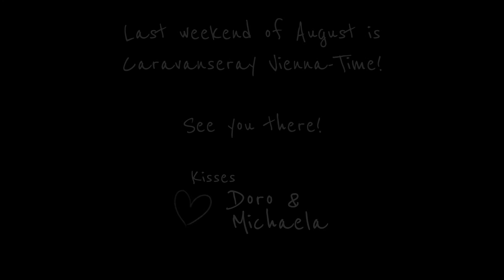Sina von Mahena - Caravanseray Vienna 2017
SINA VON MAHENA (Oldenburg, GER)

Florian Hölbling

Video - Sebastian Fleksn, Swee-D Veliyath